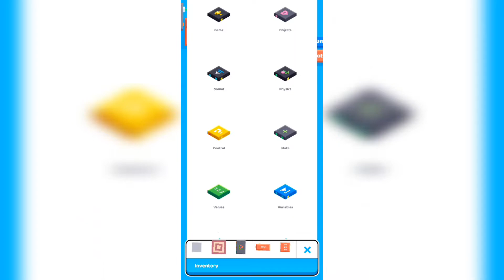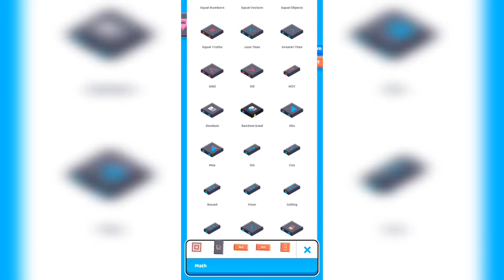Simple Camera Zoom Tutorial: Fancade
Decided to make this camera zoom tutorial, because i thought it might be useful for some people

LINKS

Sorry for no background music or audio :(